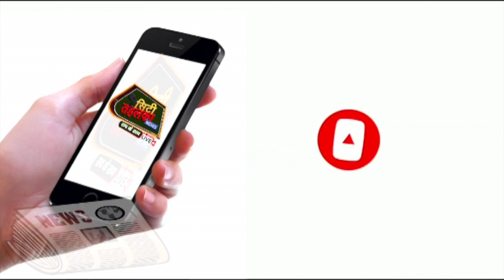किसानों पर लाठीचार्ज किसान आंदोलन पर चढूनी ने कही बड़ी बात देखिये || CityTehelka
kisan andolan, kisano ka pardarshan, israna thaane mein, kisano ka pardarshan, kisan neta, ne kiya pardarshan, bhartiy kisan union, bhartiy kisan union chduni,